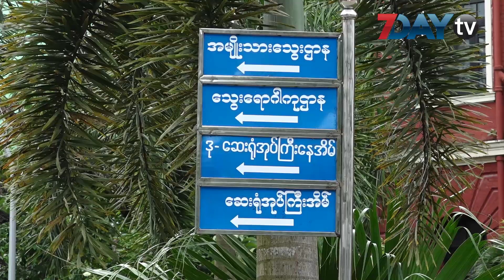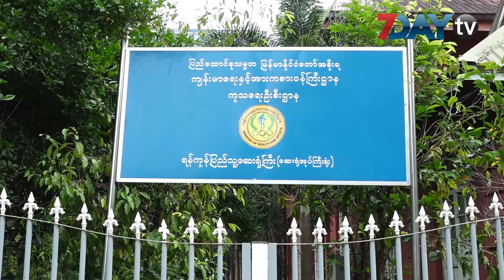ကင္ဆာလူနာေတြၾကပ္ေနလို႔ လူနာေဆာင္ႏွစ္ခု ဒီႏွစ္အတြင္းအၿပီးတိုးခ်ဲ႔တည္ေဆာက္မယ္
ရန္ကုန္ျပည္သူ႔ေဆး႐ုံႀကီးအတြင္း ကင္ဆာလူနာေဆာင္ႏွစ္ခု ဒီႏွစ္အတြင္းအၿပီးသတ္ တိုးခ်ဲ႔တည္ေဆာက္ဖို႔ စီစဥ္ထားတယ္လို႔ သတင္းရရွိပါတယ္။

စီမံကိန္းမွာပါ၀င္တဲ့  ေဆးရုံအဆင့္ျမွင့္တင္ေဆာက္လုပ္ေရးနဲ႕ ကုသေရးက႑ေတြမွာ ထပ္မံတိုးခ်ဲ႕ရန္ လုိအပ္တဲ့ကိစၥရပ္ေတြကို က်န္းမာေရးနဲ႕ အားကစား၀န္ႀကီး ဌာနကို တင္ျပျပီး ၂၀၁၇ခုႏွစ္ကေန ၂၀၂၁ခုႏွစ္ထိ ေဆာင္ရြက္သြားမွာျဖစ္ပါတယ္။

ဒီအေဆာက္အဦး သုံးခုအျပင္ သူနာျပဳအေဆာင္ကိုလည္း ဒီႏွစ္မွာ ျပဳျပင္မြမ္းမံေရးေတြလုပ္ဖို႕ ေဆာက္လုပ္ေရး၀န္ၾကီးဌာနကို အပ္ထားတယ္လို႕သိရပါတယ္။ ရန္ကုန္ေဆးရုံၾကီးမွာ အတြင္းလူနာ (၁၈၀၀)၀န္းက်င္ရွိျပီး ျပင္ပလူနာေတြအေနနဲ႕ေန႕စဥ္ ရွစ္ရာကေန တစ္ေထာင္ၾကား လာေရာက္ေနတယ္လို႕သိရပါတယ္။

ရုပ္သံသတင္းေထာက္ - လြင္သဲငယ္ဦး